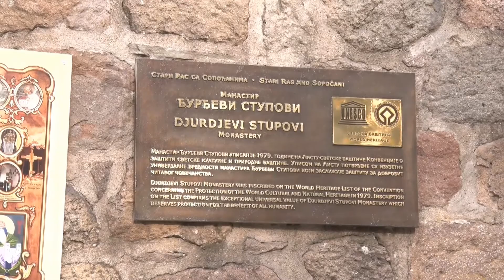Djurdjevi Stupovi, Stara Petrova crkva i Sopocani - Ucenici iz Leposavica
Autor Ivan Vuckovic